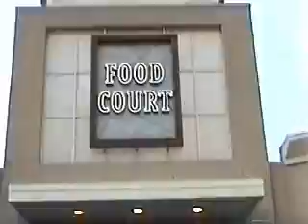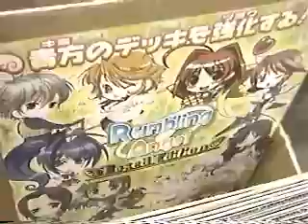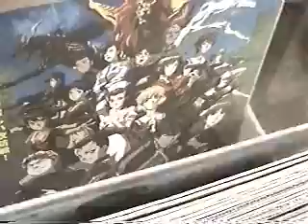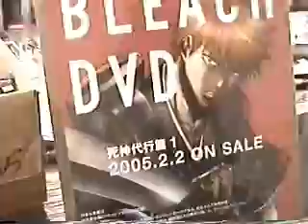Vampire Anime AWA 2007 - Part 6 - AWA Begins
In this edition, the con begins. We drop by a local before-hand, VG head gets made-up, we check into our lavish room and begin our coverage of the dealers room!